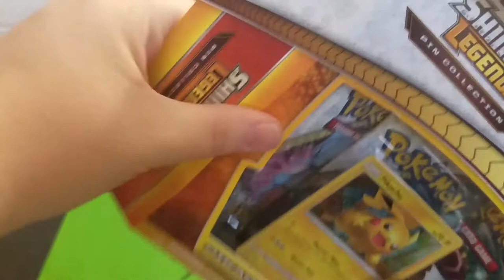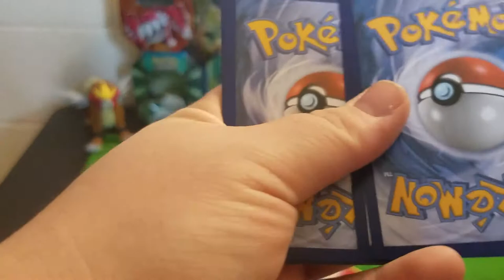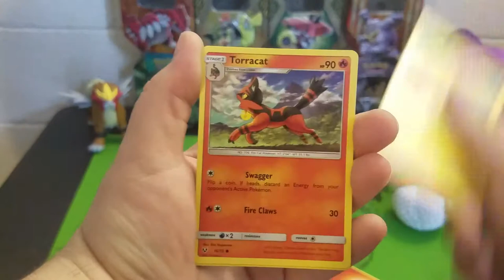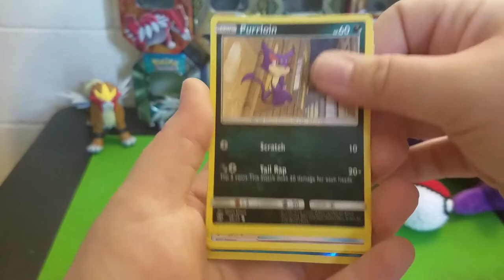Pikachu Pokemon Pin Collection Box Opening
Today we're opening up the new Shining Legends Pikachu Pin Collection. We're so excited to get into this one so I hope your all as excited to see it!